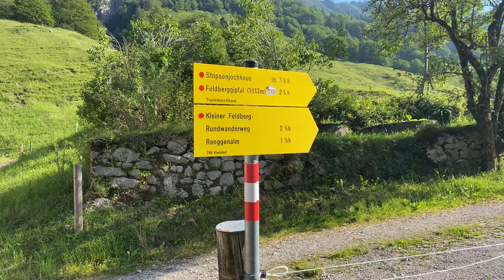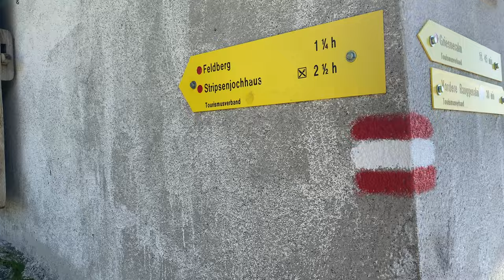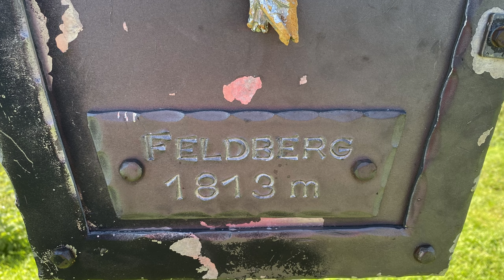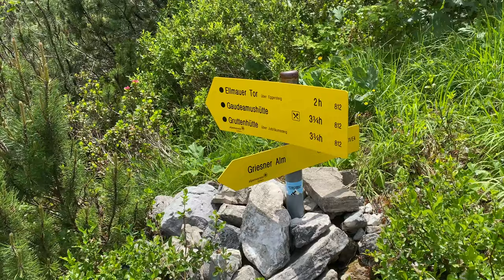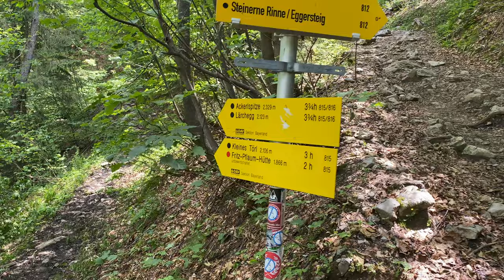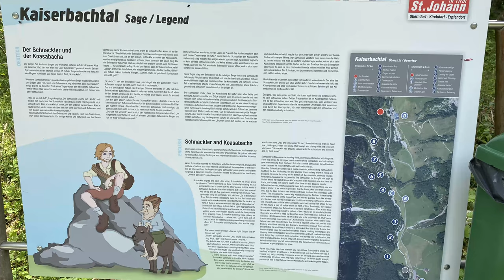Im Kaiserbachtal | Wanderung zum Feldberg und Stripsenjoch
Ausflug ins Kaiserbachtal des Wilden Kaisers. Griesneralm - Feldberg - Stripsenjoch und wieder zurück.

Wir starten von der Griesner Alm und starten zum Feldberg. Von hier aus haben wir eine fantastische Aussicht über den Wilden Kaiser und auf der anderen Seite den Zahmen Kaiser.

Über den Grad geht es zum Stripsenjoch Pavillon und den Abstieg zum Stripsenjoch Haus. Auf der Terrasse genießen wir die Aussicht und das Mittagessen.

Über den Normalweg geht es dann zurück zur Griesner Alm.